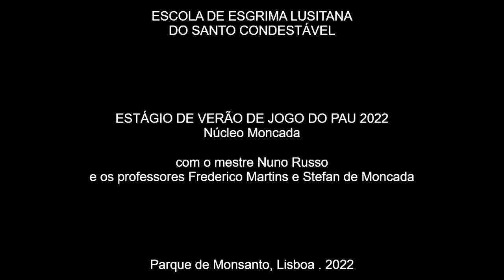Estágio de Verão de Jogo do Pau 2022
ESCOLA DE ESGRIMA LUSITANA DO SANTO CONDESTÁVEL
Estágio de Verão de Jogo do Pau 2022, com o mestre Nuno Russo e os professores Frederico Martins e Stefan de Moncada.